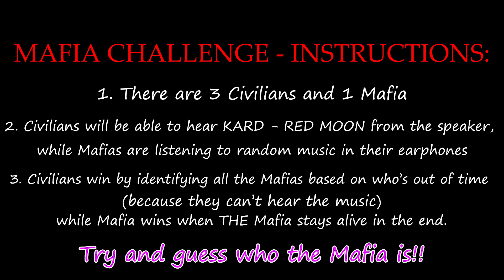[KPOP IN PUBLIC] [MAFIA CHALLENGE] KARD (카드) - RED MOON (레드문) [UJJN] (ft. Susan & Sixtine)| LONDON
Hello Kings and Queens!! It's been a while for this channel but we're finally back with another Mafia Challenge!!

Dancers:
BM - Alex Leung (@alexldances)
Jiwoo - Susan Liu (@susanjliu)
J.Seph - SJ Han (@sjhandances)
Somin - Sixtine Bochard (@sixtinebochard)

Special thanks to Katy Lay (@katy_lay99) for helping us film at night in the cold and public, and Alex for editing!!

Instagram (인스타그램): @official_ujjn
Twitter (트위터): @Official_UJJN